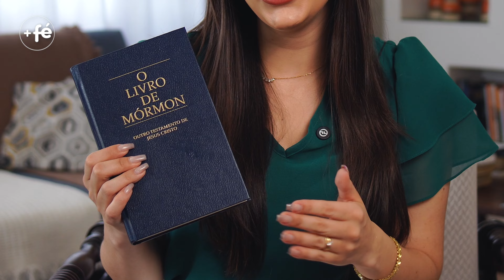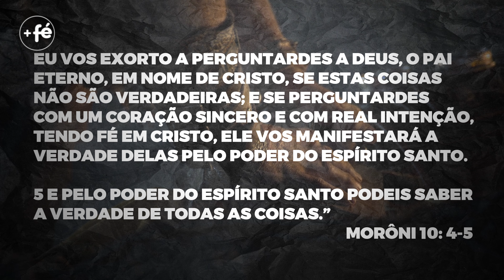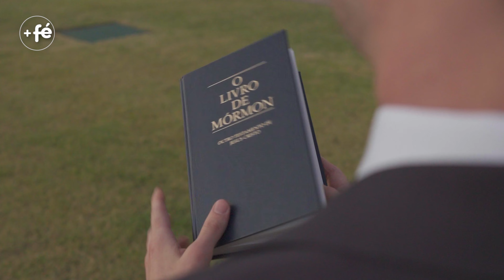O Livro de Mórmon | Por que algumas pessoas não recebem uma resposta?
Quer ganhar um Livro de Mórmon? Mande uma mensagem no link do WhatsApp abaixo e enviaremos um de presente para você! 📘

Você já leu o Livro de Mórmon e orou, mas não recebeu uma resposta clara de Deus? No vídeo de hoje, vamos falar sobre o que pode estar acontecendo quando a resposta parece não vir, e como você pode aumentar suas chances de obter uma confirmação espiritual.

O Livro de Mórmon nos convida a perguntar a Deus com fé, sinceridade e real intenção se ele é verdadeiro. Mas e se a resposta não vier imediatamente? Eu também passei por isso e, neste vídeo, compartilho minha jornada de busca e o que aprendi sobre como Deus responde. Falaremos sobre as condições necessárias para receber uma resposta e como a paciência e a humildade são essenciais nesse processo.

Assista até o final e descubra:
Por que Deus, às vezes, fica em silêncio
Como podemos fortalecer nossa fé e persistência durante a busca por respostas
O papel do Espírito Santo em nos revelar a verdade

⚡ Compartilhe nos comentários: Você já recebeu sua resposta sobre o Livro de Mórmon? Como foi essa experiência? Vamos conversar!